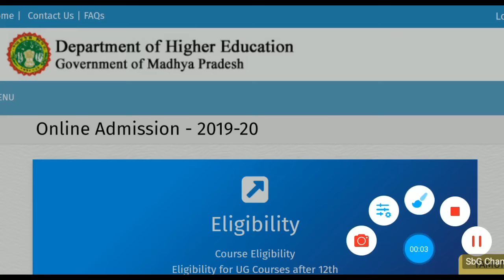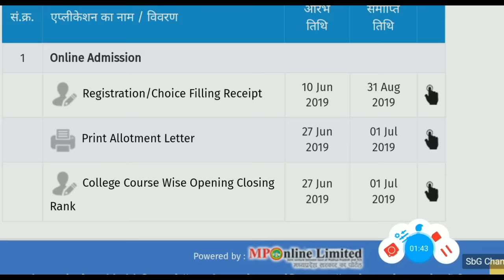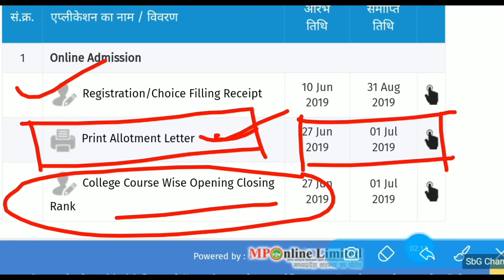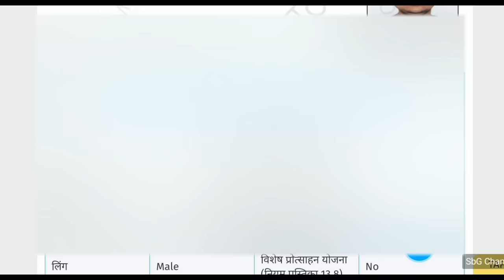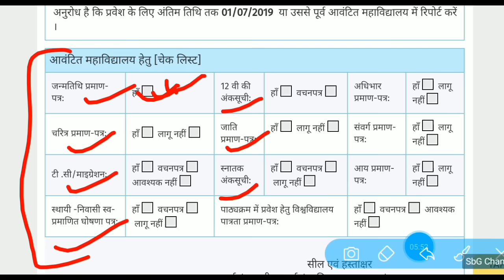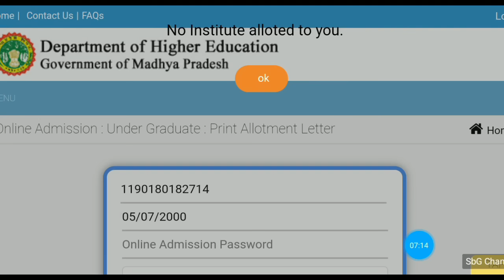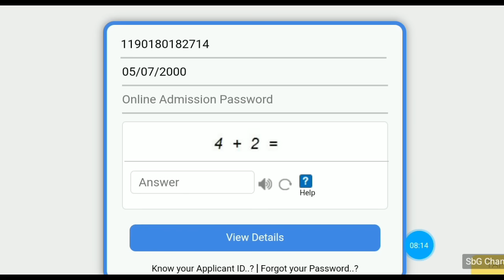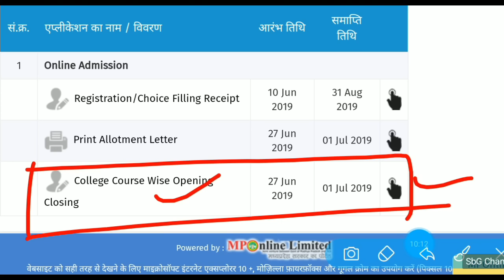MP Ba, Bsc, Bcom (UG)2019 Seat Allotment Letter Download Process#How to Download Ug Allotment letter